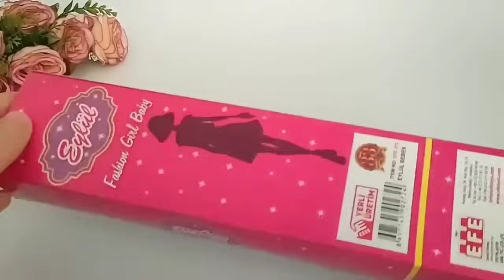Looking for Elsa Doll Dress Transformation DIY Miniature Ideas for Barbie Wig, Dress, Faceup,